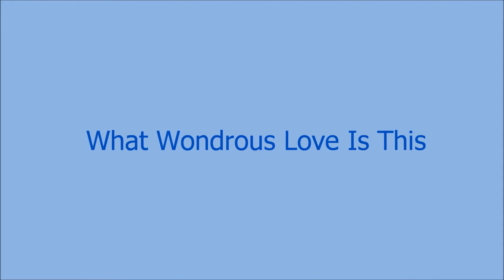What Wondrous Love Is This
Anonymous Text
Music compiled by William Walker (The Southern Harmony 1835)